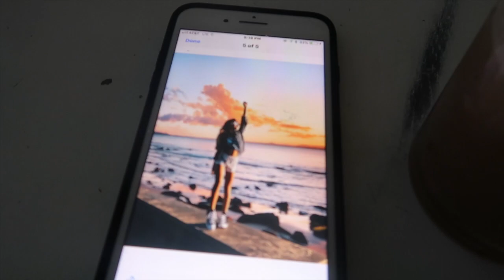I DYED MY HAIR? Weekly Vlog Day 20!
Hey guys! Here you go! Another vlog! In this vlog you can see my hair like a silver purple color...sooooo cool! It is just a wig though! I secretly wish I could die my hair!! That would be so cool, but not very practical. Also, I went to a singing lesson. Then I went to dance and hung out after with friends in Hollywood. I took hip hop class and Jazz Funk class. Oh, and of course I also had to get more squishies. I hope you all have an amazing Saturday! Love Jayden